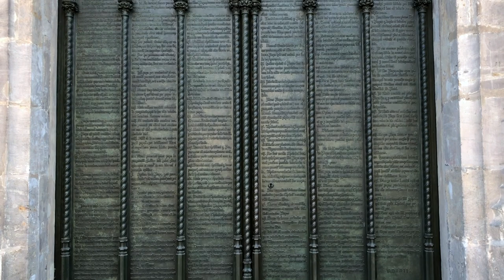TRAVEL VLOG : LUTHERSTADT-WITTENBERG | UNESCO WORLD HERITAGE SITE | MARTIN LUTHER CITY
Hello everyone. Wish you are all in good heath. I am blessed to share this personal experience in the city Lutherstadt Wittenberg which is closely related to the works and chievement of the late Martin Luther. The City is already under UNESCO WORLD HERITAGE since 1996. I am totally amazed in all of the beautiful preserved sites and in this small but historical city. I wish you have the opportunity to visit this place one day. I hope that you like this video and i thank you for your your support to my channel. God bless.